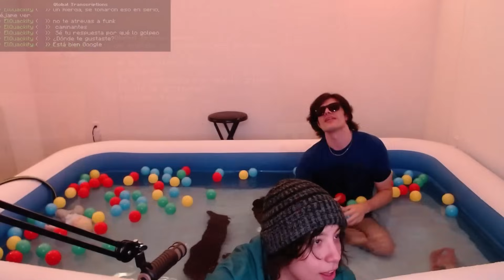Cellbit Found Quackity While He Was IRL In Hot Tub With Foolish! QSMP PURGATORY